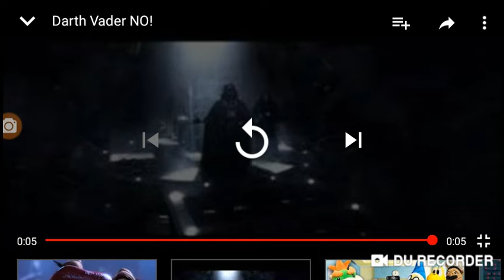Me when i heard that beetlejuice the musical is leaving broadway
Welp.. There go's my chance ;-; i knew i was never gonna see it Cuz i live in a ranch and the musical's all the way in new York and plus i get really anxious and im antisocial and get social anxiety and im shy soooooooo yeah there goes my chance :( but at least i can still listen to the songs also don't ask why i deleted this and reuploading it again plz ;v;  welp byyyyyye 👍👍👍👍👍👍👍👍👍